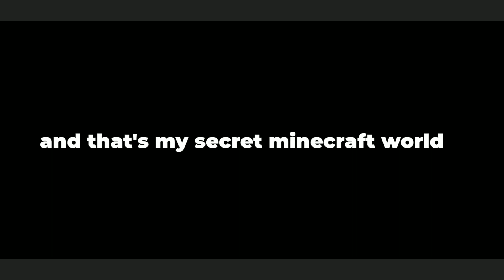a cinematic tour of MY SECRET MINECRAFT WORLD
just a cinematic tour, hope you like it :)